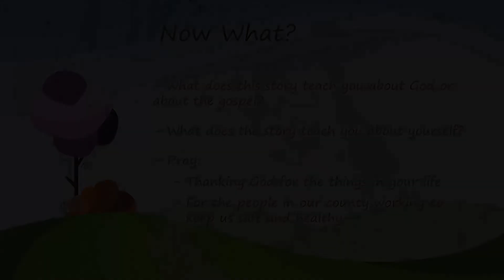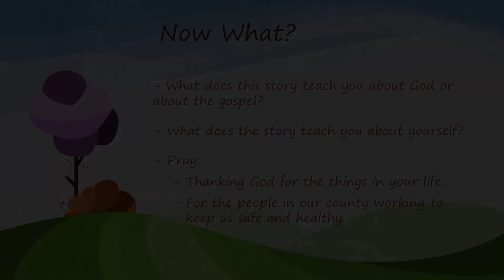Kidz Cont 26th April 2020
We are wanting to start Kids Continued Small Groups online, they will be run on Zoom.
If you as a parent are interested in having your child/ren join us for small groups on Zoom please complete the form at

The Sunday School lesson will start at 08:15 on the Church Youtube Channel and small groups will start at 08:30 and be finished by 09:00 for the church service.